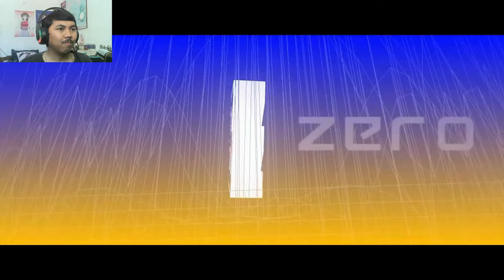AJ's REACTION: Tsukishiro Yanagi Character Demo - "99+ To-Dos" | Zenless Zone Zero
Here's my reaction to Tsukishiro Yanagi Character Demo - "99+ To-Dos" | Zenless Zone Zero in English Version and Japanese Version.